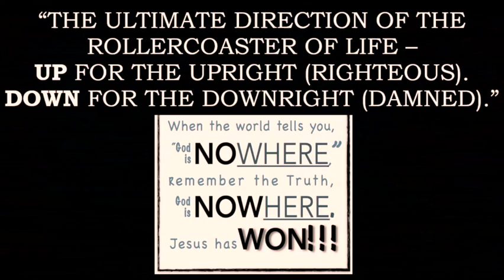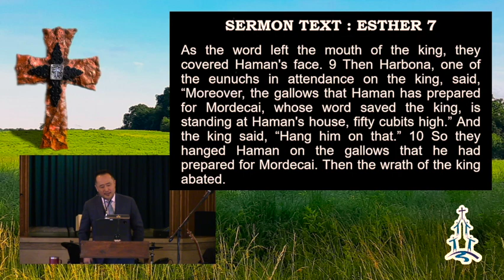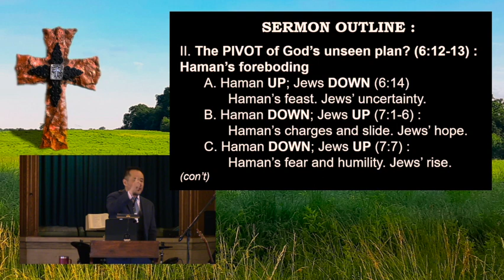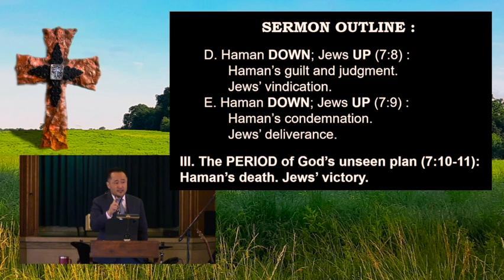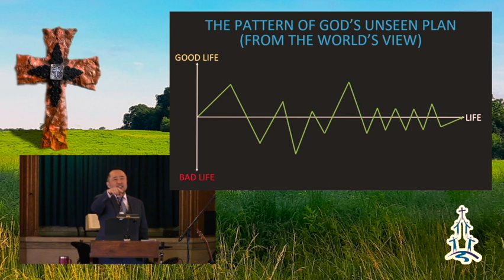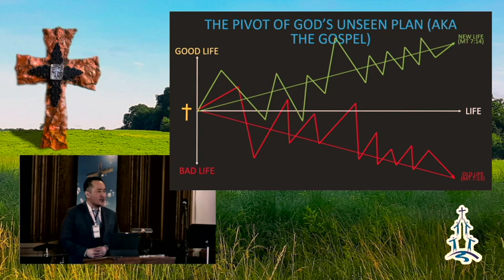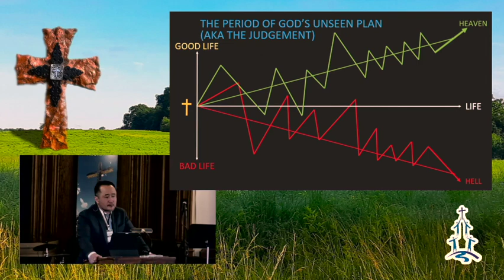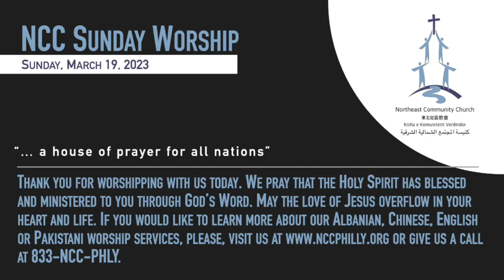The Ultimate Direction of the Rollercoaster of Life - UP for the Upright. DOWN for Downright.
Hello, NCC family. We had technical issues with SermonAudio this past Sunday and were not able to livestream. Here is the sermon video for your edification. Pastor John O continues our series on Esther and preaches from 6:14-17:10. The title of the message is "The Ultimate Direction of the Rollercoaster of Life - UP for the Upright (righteous). DOWN for Downright (damned)." : "When the world tells you that God is NOwhere, remember the Truth, God is NOWhere. Jesus Has WON!”